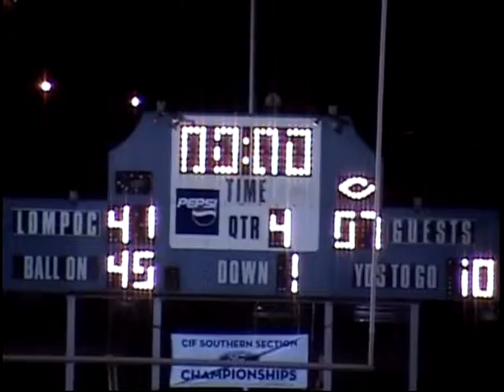LHS vs Cantwell Sacred Heart 11 /26 /2010